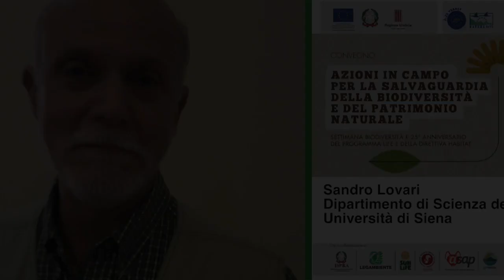Sandro Lovari, Università di Siena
Convegno "Azioni in campo per la salvaguardia della biodiversità e del patrimonio naturale" - Settimana della biodiversità e 25° anniversario del programma Life e della Direttiva Habitat - 26 maggio 2017 Perugia